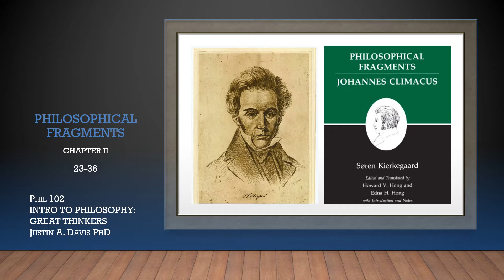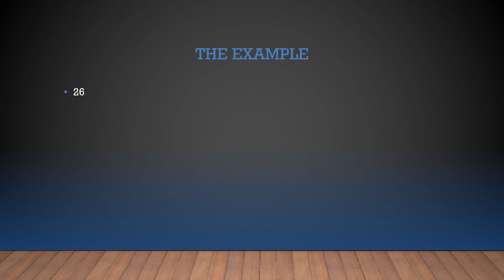Phil Frag 03 Chapter 2